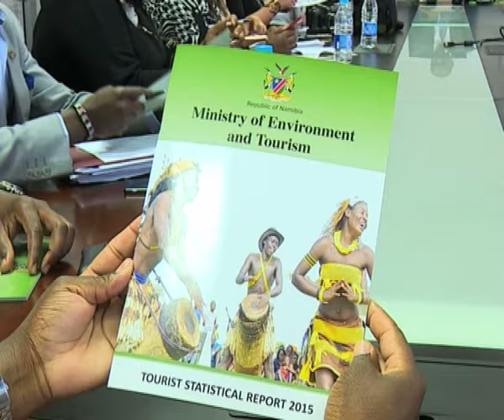Namibia tourists Statistics-NBC